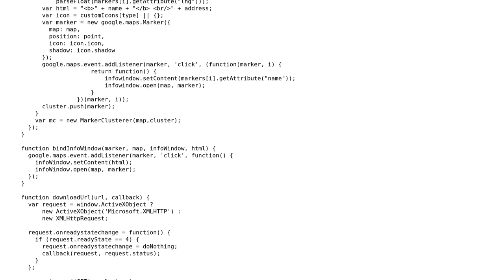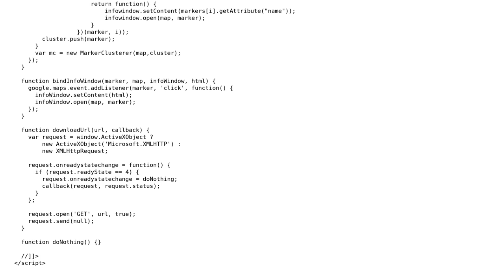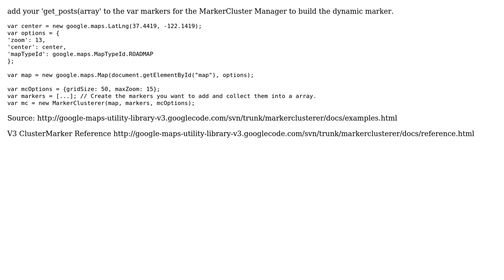GIS: Offset Google markers at the same address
With thanks & praise to God, and with thanks to the many people who have made this project possible! You are responsible for your own actions.